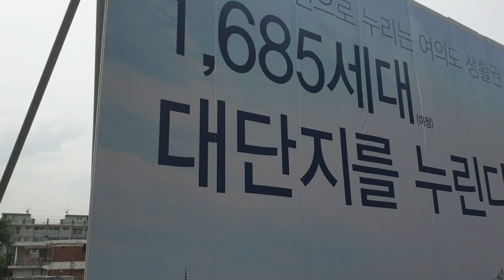영등포구 아파트 어떻게 이런가격대가? 곧 마감된다고! 신풍역 신동아파밀리에 신안안선 9월9일 개통식 호재 까지....